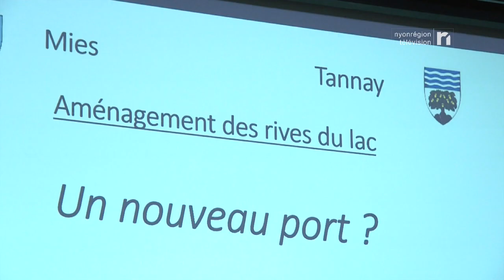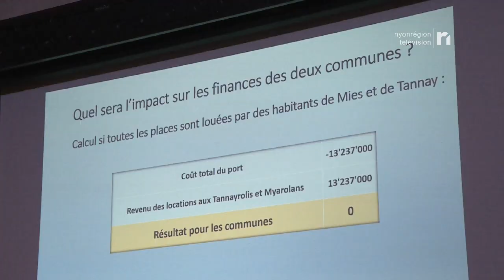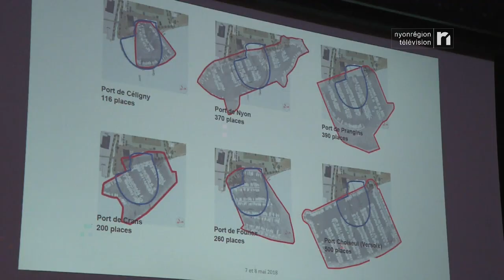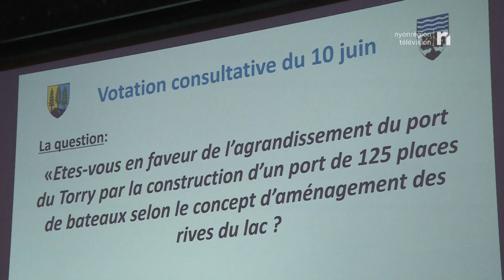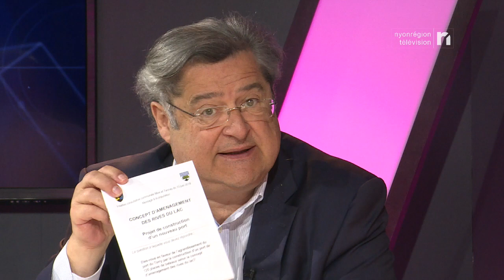Le DÉBAT du 17 mai 2018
Les municipalités de Tannay et de Mies sont main dans la main pour convaincre leur population d’accepter le nouveau concept d’aménagement des rives du lac. Les élus assurent avoir tiré les leçons de l’échec de la dernière votation en 2015. Les habitants des deux communes participeront à un vote consultatif le 10 juin.

Guy Van Gelder, municipal de Tannay, Nathan Finkelstein, vice-syndic de Tannay, Pierre-Alain Schmidt, syndic de Mies et Claude Hilfiker, municipal de Mies, défendent leur projet en plateau.